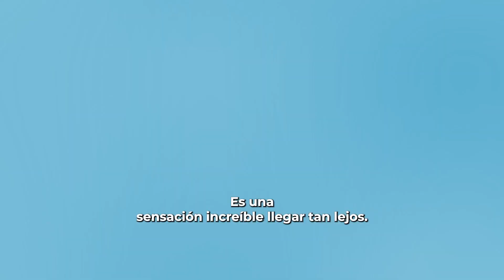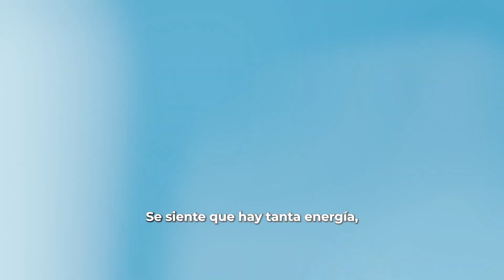Seals lacrosse se despiden de la temporada tras caer en semifinales.